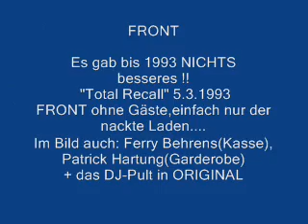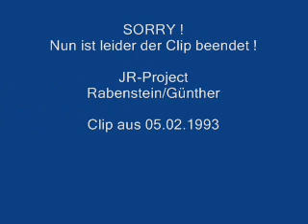FRONT // Hamburg // PART 1/4 // 05.02.1993 // Location ohne Gäste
FRONT  //  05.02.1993  //  nackte Location VOR der Party Total Recall  //
EUROPE GERMANY HAMBURG
Location:  FRONT  (today Shake) Hamburg
Ort/Place: Hamburg,Heidenkampsweg 32
Name/Name:  Total Recall (Part 5)
DJ: wird nicht gezeigt
Zeit/Time 01:51
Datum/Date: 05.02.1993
Weitere: Information : (Info`s on German)
Aufgenommen auf unserem Event (Total Recall 5 ) vom RG-PH-Project, heutiger Name: JR-Project
Auch im Video: Ferry Behrens (Kasse ), Patrick Hartung (Garderobe), Das Original DJ-Pult